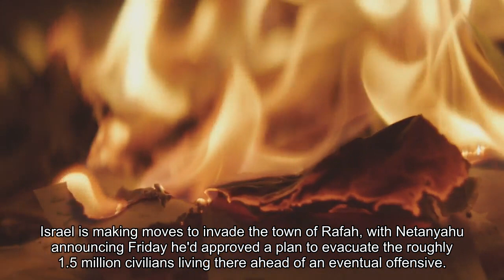At Least 20 Dead After Attack On Gaza Aid Convoy What We Know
More than 20 people are said to be dead and more than 150 injured after another alleged attack on civilians awaiting humanitarian aid in Gaza, but Palestinian and Israeli officials have each blamed each other for the attacks, as Israel called a new cease-fire proposal from Hamas “unrealistic.”The incident occurs just weeks after more than 100 Palestinians were killed, and hundreds more were wounded, while awaiting aid in Gaza on Feb. 29, sparking international outcry. Palestinian officials similarly blamed Israel for the attack, while Israel claimed that Gazan civilians surrounded and looted the trucks, with a majority of the deaths caused by stampeding and Israeli forces firing “warning shots” as the crowd got out of hand. Israel has faced increasing scrutiny over its humanitarian efforts and the deaths of civilians since the Israel-Hamas War started after Hamas’ Oct. 7 attack on Israel, which killed more than 1,200 people.31,490. That’s the number of civilians killed in Gaza, at least according to Palestinian Health Officials. Israel is making moves to invade the town of Rafah, with Netanyahu announcing Friday he’d approved a plan to evacuate the roughly 1.5 million civilians living there ahead of an eventual offensive. The prospect of a Rafah invasion has prompted international humanitarian concern, as the town has become a gathering point for civilians seeking refuge from the war. It’s also become a point of tension between Netanyahu and President Joe Biden, who has urged against a Rafah invasion. Netanyahu has vowed to “repel” international pressure and move forward with the offensive.